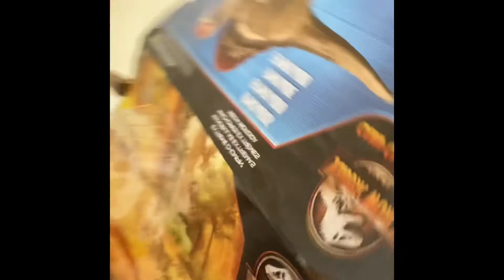Mi primer unboxing